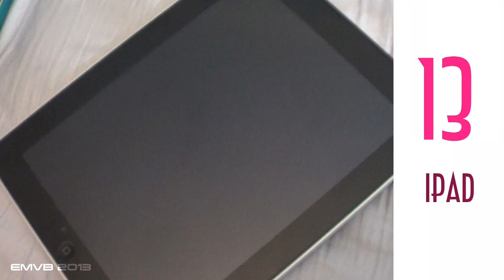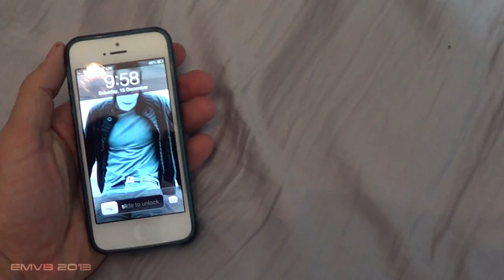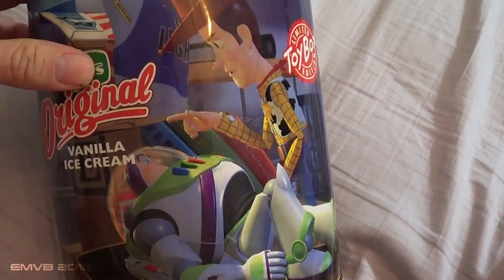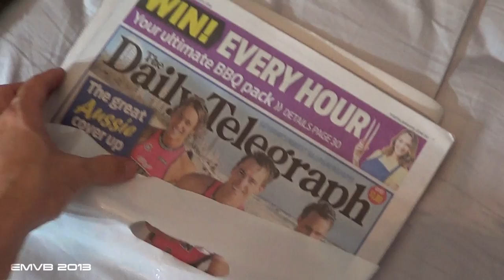TAG - 35 Coisas no meu quarto - EMVB 2013 - Emerson Martins Video Blog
Uma TAG bastante intrometida.
Nessa TAG o Emerson mostra 35 coisas que têm dentro do seu quarto.
Coisas óbvias... outras nem tanto!

Namastê Bitch!